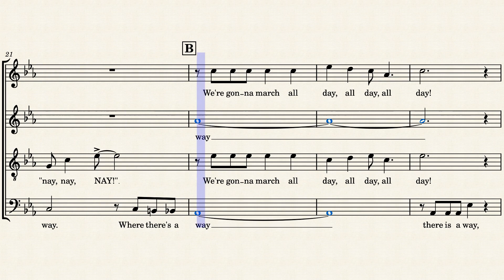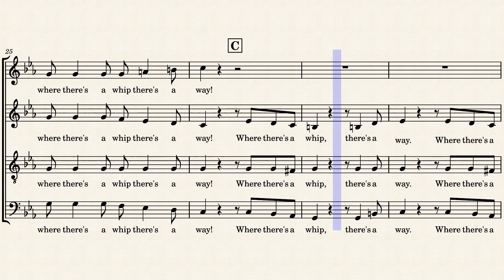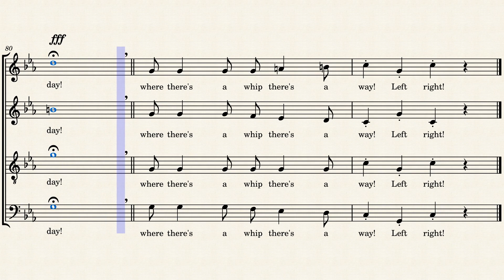Where There's a Whip, There's a Way! - For SATB with score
SatB arrangement!